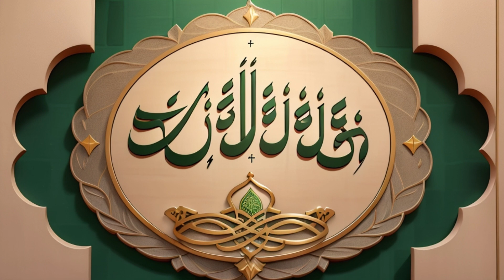الإرث الدائم لبني أوس: حكاية الإيمان والمرونة والأخوة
انطلق في رحلة عبر الزمن واكتشف القصة الرائعة لبني أوس ، قبيلة ذات إيمان لا يتزعزع ومرونة لا تتزعزع. شاهد دورهم المحوري في المجتمع الإسلامي المبكر ، ودعمهم الثابت للنبي محمد ، ودفاعهم الشجاع عن الدولة الإسلامية الناشئة. اكشف عن الإرث الدائم لبني أوس ، وهو شهادة على قوة الوحدة والإيمان والروح التي لا تقهر لأي مجتمع